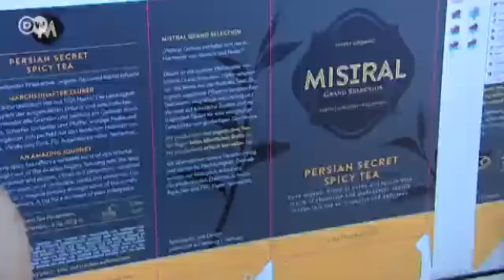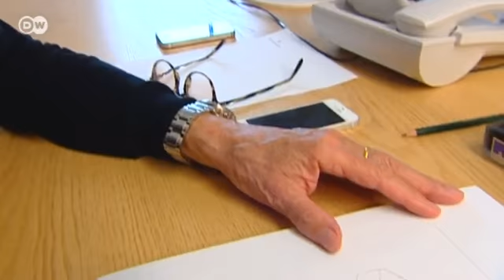بيتر شميدت - من أنجح مُصممي المُنتجات | يوروماكس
يعتبر بيتر شميدت من أنجح مُصممي المُنتجات في ألمانيا. فقد صنع لنفسِه اسماً من خلال تصاميمِه لزجاجات العطور والعلامات التِجارية والأغلفة. إضافة إلى ذلك، فقد ساهم شميدت، البالغ من العمر 75 عاماً، في تصميم ديكورات المسارح المُختلفة والملابس. وتقديراً لإبداعاتِه المُختلفة، نال العديد من الجوائز على مدار حياتِه المهنية.